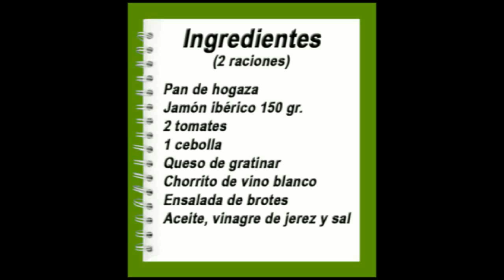Cocinar para los amigos: Tosta de jamón y tomate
Tosta de jamón y tomate